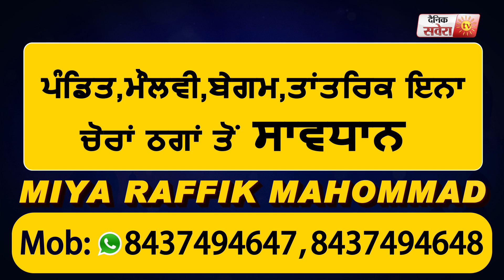ਪੂਰੀ ਇਤਿਹਾਤ ਦੇ ਮਧੇਨਜ਼ਰ Lockdown ਦੇ ਦੌਰਾਨ ਪਹਿਲੀ ਵਾਰ ਸੰਗਤਾਂ ਲਈ ਖੋਲਿਆ ਗਿਆ ਸ਼੍ਰੀ ਦੇਵੀ ਤਾਲਾਬ ਮੰਦਿਰ